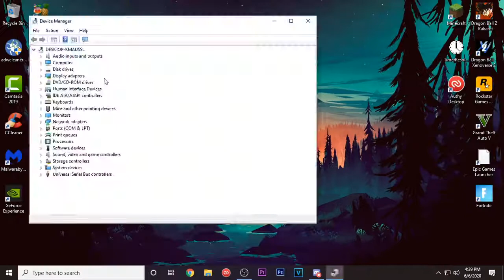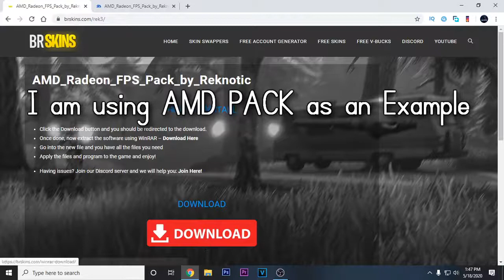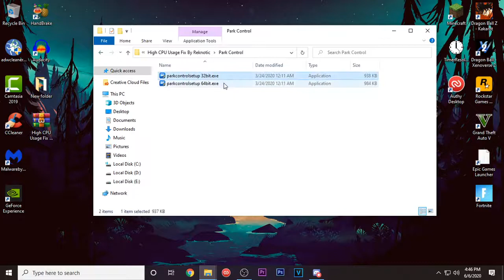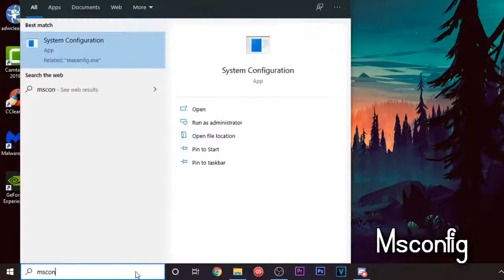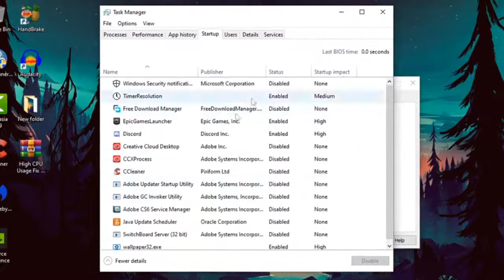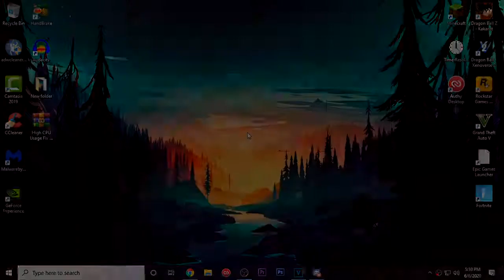How to Fix 100% CPU Usage Fix High CPU Usage & Boost FPS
( READ: I say restart in the video alot so shortly just restart after you've done all the steps )